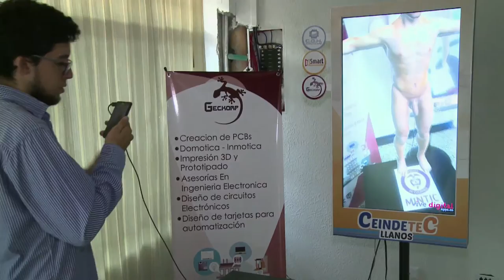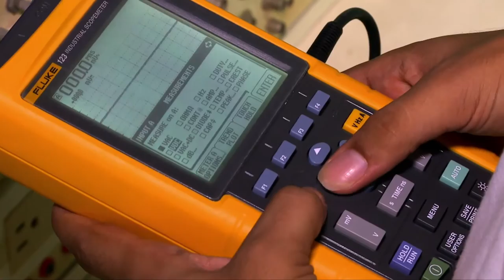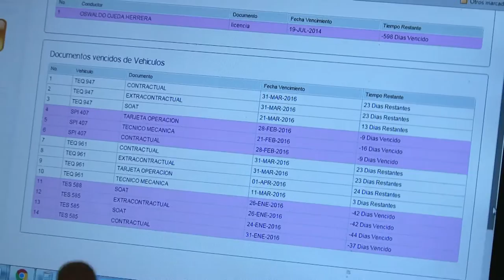Estudiantes de ingeniería nos cuentan por qué estudiar carreras TI ViveDigitalTV C30 N4